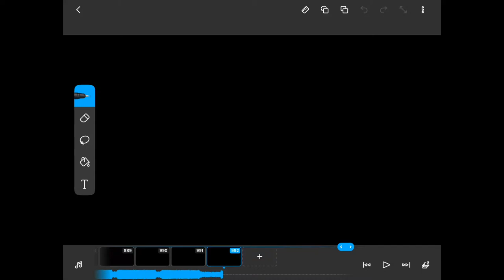AAAAAAA (desc)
BRUH IM TRYNA DO A PIGGY MEME AND THERES LIKE 992 FRAMES LEFT